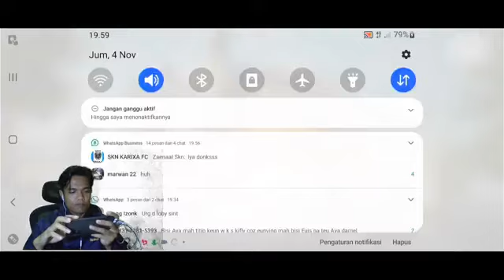Pubgm... Aromakan kopi legend